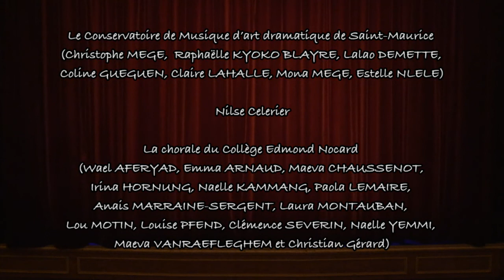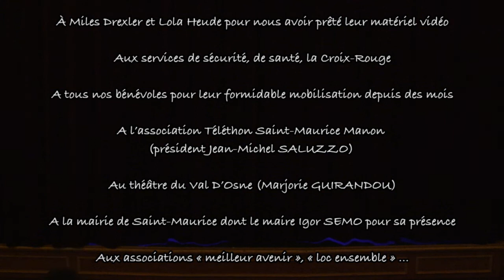Les Talents du Téléthon 2017, réal. Matthieu Lafrance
Animé par David Azoulay et Matthieu Lafrance
Mise en scène vidéo : Matthieu Lafrance
Mise en scène spectacle : David Azoulay
Cadreur(s) : Gaël Leroux (large), Miles Drexler (public)